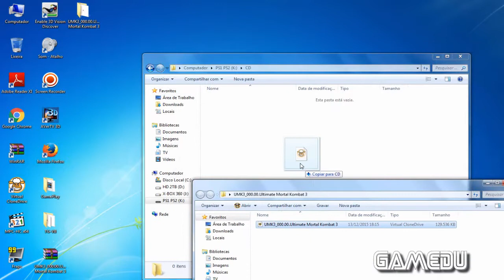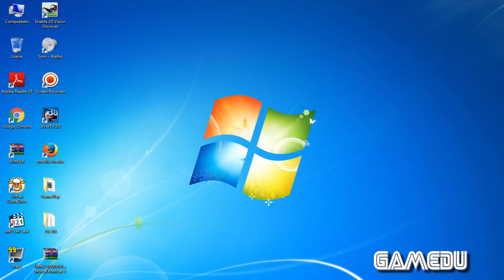Arcade para PS2 em OPL - UMK3